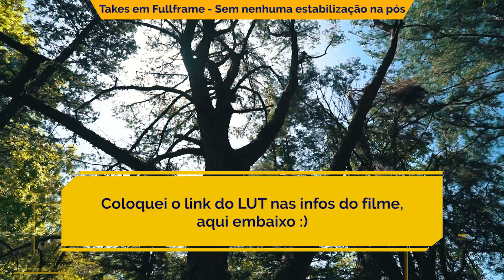A7sII, Pilotfly H2, 16-35 Dicas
Hey! Esse é meu primeiro vlog! Foi tenso fazer haha
Como falei no vídeo, os comentários de vocês irão fazer os próximos vídeos. Be nice and be epic!

A regra aqui é simples; falar sobre o que dá pra fazer (assim como o que gostamos de fazer) e mostrar  resultados com trabalhos reais.

Esse vlog é inspirado em MUITA coisa mesmo. Desde Need for Speed, Clube da Luta, até meus toys favoritos.
Isso fala muito sobre mim, se notar os easter eggs comenta ai! haha

Esse episódio é sobre vídeo, mas destinado para quem trabalha com filmes de casamento, que é o meu ramo.
As informações contidas nele são com base na minha experiência, erros e acertos diários. Procurei não ser tão técnico, mas ao mesmo tempo informativo, podendo auxiliar o pro e o newbie. Sem esquecer nunca de ser imbeceil. Espero que gostem!

Assuntos desse episódio:
- Minha motivação para começar o vlog
- Um pouco sobre minha empresa, e a ideia de como será o vlog. Talvez 15 dias. haha
- A7S, 4K, slow, peso, slog-2, autofoco, ISO, e como eu uso (ou não) nos casamentos
- Motivação por eu ter comprado a A7SII, e minha experiência com A7SI
- Indicação de algumas lentes que uso e gosto muito
- Test-drive do crop da A7S
- Filmar na água
- Metabones e adaptadores
- Vantagens da 16-35f4 Sony
- Como eu odeio o Ronin hue
- Vantagens e testes com o  PilotFly H2
- Motivos por eu ter escolhido o H2
- Precisa ficar balanceando o H2? Teste com lente leve e pesada.
- Vai ter uma besteiras durante o vídeo. Eu não consigo me controlar sorry.

Que equipemento eu uso nos casamentos? Sony A7SI & A7SII
Edição: Premiere Pro
Vc é nerd?: Sim

NÃO se esqueça de se inscrever, dar o like bonitão e seguir no insta @rabbitfilms